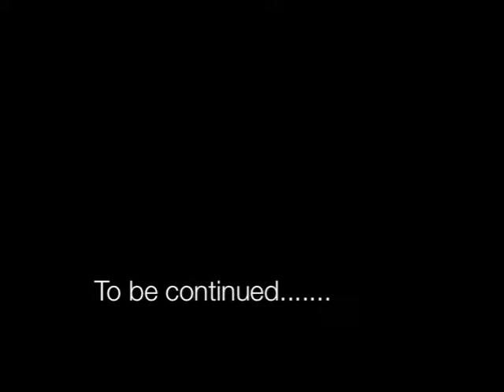Danny & Tracey's wedding Lancashire manor 2016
Danny & Tracey Lancashire manor 2016
Dan tyack photography